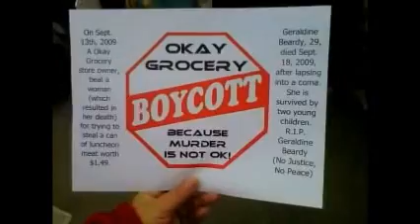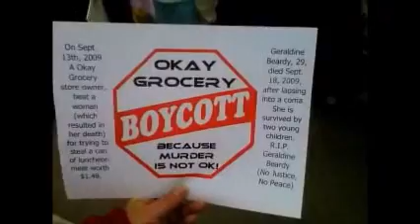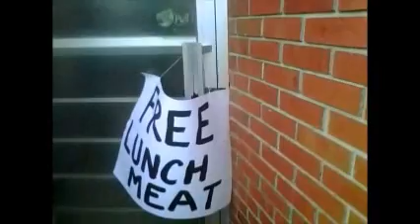Seeking Justice for Geraldine Beardy 2011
Video of today's boycott in front of the store where Geraldine Beardy was murdered - murdered over a can of meat worth $1.49!

Impoverished members of our community being murdered while struggling to feed a homeless community member.  A child lost a mother, a mother lost a daughter, a grandmother lost a granddaughter, a sister lost a sister, a family lost a loved one,and  a community lost a sacred being...a gift from the Creator, a woman, a holder of life, and a mother.

One news outlet indicated that this gathering got violent.  I was there and did not see any violence.  Is it violent because a group of community members came together to create awareness about an injustice?

We are not saying that he did not have the right to protect his property, but he did not have the right to assault and cause the death of another human being.

The video clips were shot with a Blackberry Curve. As one guy put it, "this is how you get the underground news, Blackberries united!"

Video was created with Windows Live Movie Maker - great program so far!

"Beat of the drum" by Edmund Bull 01:22